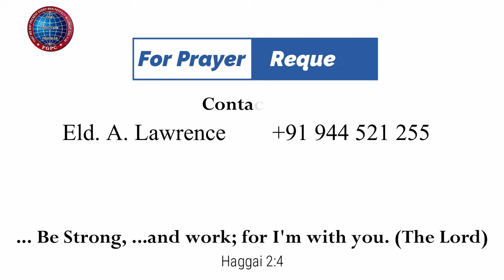மிரியாமின் நல்ல ஆரம்பமும் வீழ்ச்சியும் | Mt Y. Hilda | 20.10 . 2023 | Kadamalaikuntu FGPC